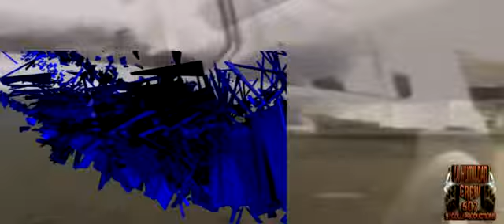REGGAE DANGER MAN EL REY DEL GUETTO VÍDEO MIX BY LA HUMILDAD CREW 507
Aquí les dejo un video mix de un pequeño homenaje dedicado a uno de los grandes de la música reggae en PANAMÁ , DANGER MAN como lo conocían lastima que ya no esta con nosotros espero les guste este video mix y que lo compartan me regalen un like y un buen comentario .